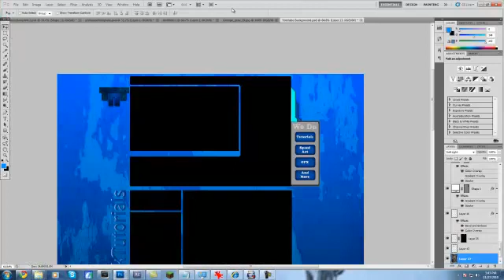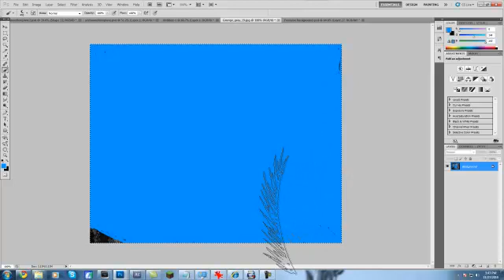Photoshop CS5 - How To Install Photoshop Brushes